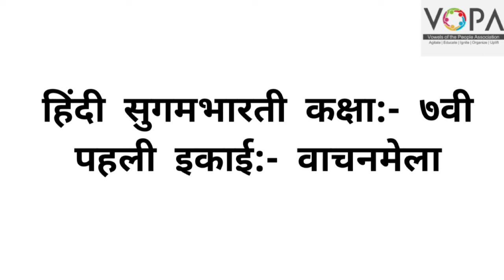7th | Hindi | Chap no.1 | वाचन मेला | VSchool